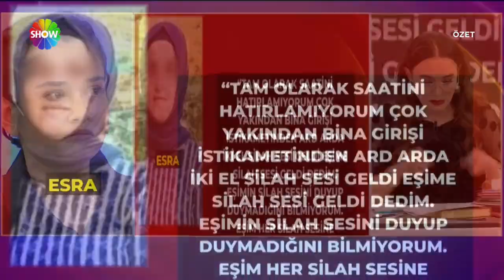Didem Arslan Yılmaz'la Vazgeçme 644. Bölüm Özeti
Didem Arslan Yılmaz'la Vazgeçme'nin 644. Bölümünde; Beyza Yıldız, kocası Ercan tarafından bebeğinin gösterilmediğini iddia ederek Vazgeçme'ye başvurdu. Beyza Yıldız'ın bebeğini alıkoyduğunu iddia ettiği kocası Ercan stüdyoya geldi. Beyza 25 gün sonra bebeğine canlı yayında kavuştu!

21 Ocak 2021 tarihinde Denizli'nin Pamukkale ilçesinde evinin önünde iki kurşunla vurularak öldürülen Burak Durna'nın eşi ve ailesi gerçek katili bulmak için Vazgeçme'ye başvurdu. Komşu Fatih ve eşinin inanılmaz ifadeleri Seher'i çok kızdırdı.

Fatma Hanım Vazgeçme'ye Ağrı'dan katıldı. Fatma Hanım'ın 15 yaşında gelin olan kız kardeşi Cemile kocasıyla birlikte kayıplara karıştı. Şerife'nin 2012 yılında verdiği ifade ekranlara geldi. Şerife'nin ifadesinde cinayeti anlattığı görüldü. Olaydan sonra yaşananları anlattığı şok ifadesi ilk kez ekranlara geldi.